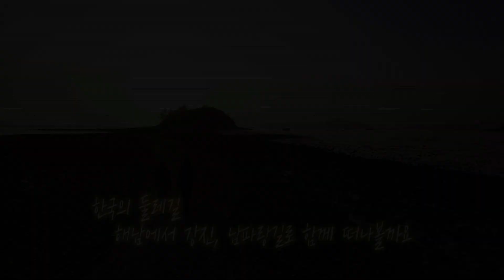[EBS 한국의 둘레길] 초보자도 가능한 걷기길 코스 추천! 해남에서 강진까지 남파랑길 국내여행 🚶‍♂️🚶‍♀️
여름 하면 떠오르는 계곡과 바다 여행도 좋지만
한국의 둘레길 따라 찬찬히 걸어보는 특별한 여행은 어떠세요?
해남에서 강진, 남파랑길로 지금 출발해볼게요 😎